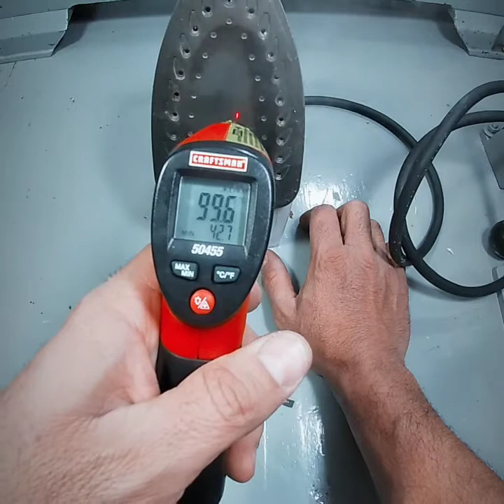Como cambiar clavija de una plancha✅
ARMADO DE CLAVIJA, COMO CAMBIAR EL CABLE, POR UNO MAS LARGO O REMPLAZO

¡Buen día amig@!  te dejo el  link de los materiales y herramienta que utilizo en mis vídeos, los puedes adquirir en Amazon, y me apoyarías con la compra pues percibo un porcentaje de ganancia, algunos productos son iguales y otros son sugerencia, la mayoría son envío gratis.

Material:
-Cable uso rudo calibre 12
-Clavija de uso rudo
Herramienta:
-Pinza ponchadoras
-Terminales
-Desarmadores

Puedes hacerlo  con la cantidad $ que gustes, GRACIAS

Como conectar clavija
como cambiar cable plancha
como poner clavija a una plancha
plancha para ropa
Como cambiar la clavija de una plancha
Como reparar una plancha
Mi plancha no prende
Armado de clavija